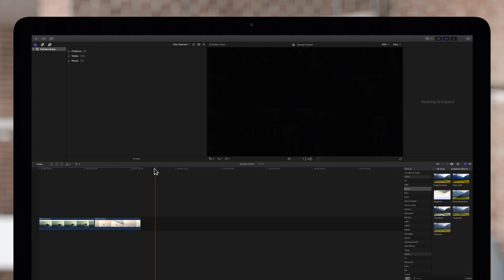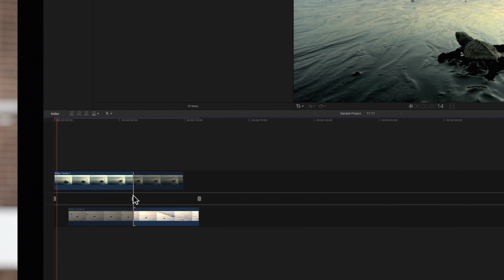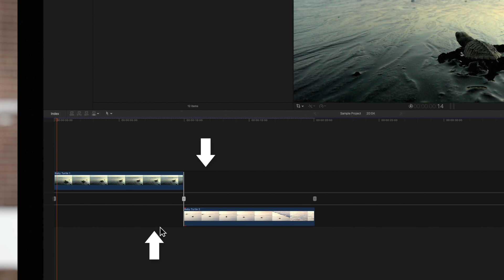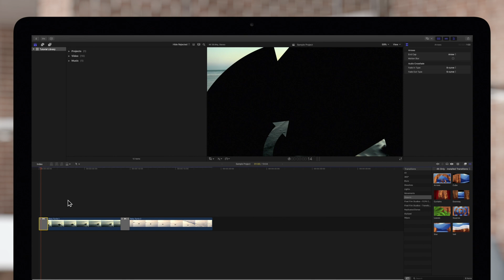How to Add a Transition in Final Cut Pro X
In your Final Cut Pro X project, you're cutting between two scenes. But why does it look so jarring? Sounds like you need to add a transition! In this video tutorial, we’ll show you how to add or delete any transition in Final Cut Pro X.